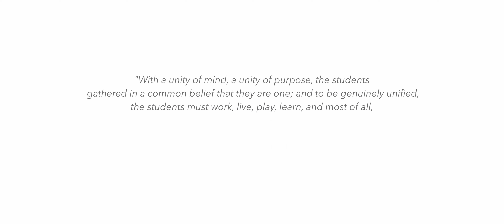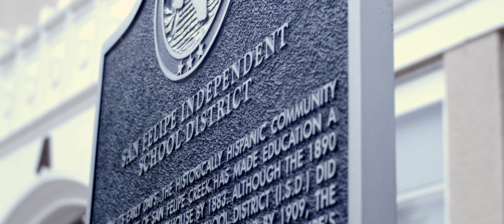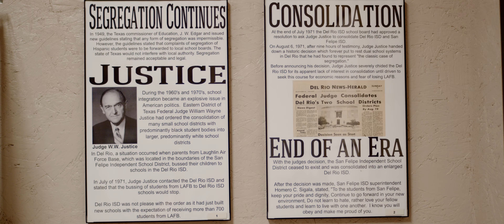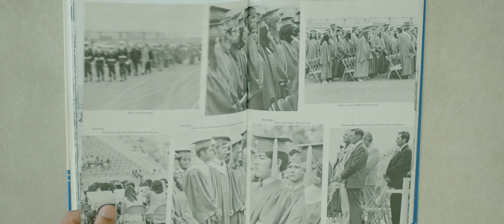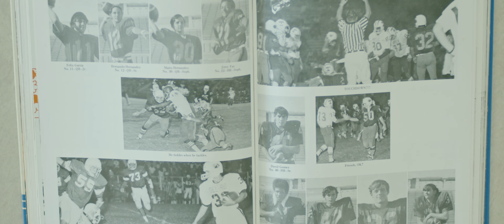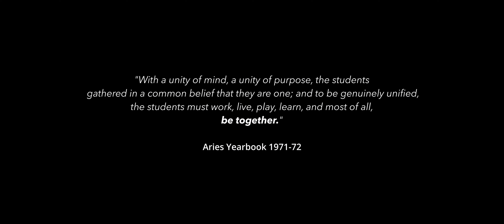SFDR-CISD The History of US - Ep. 1